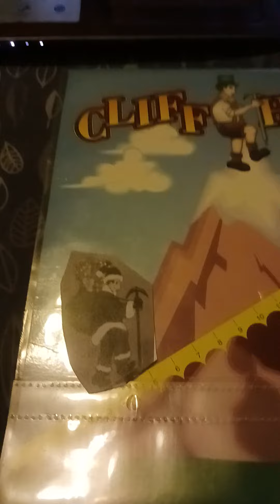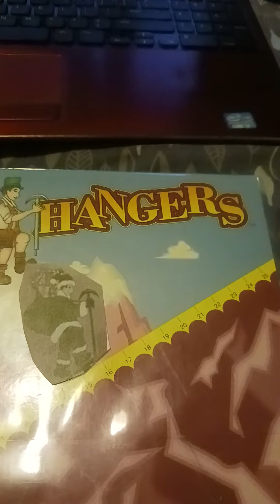the price is right cliffhangers 11/15/1983